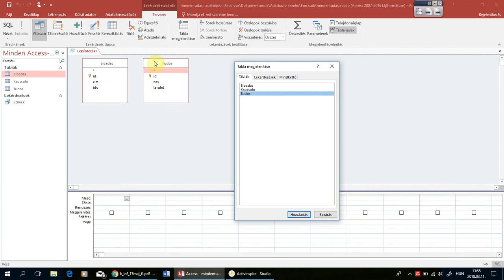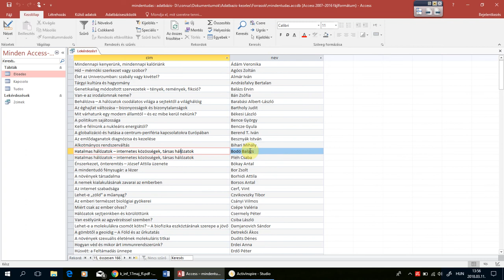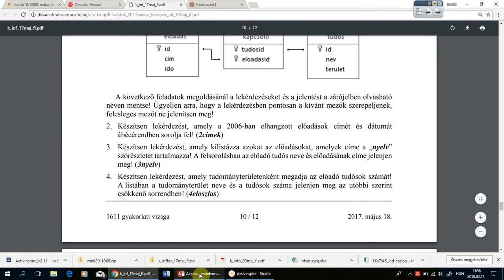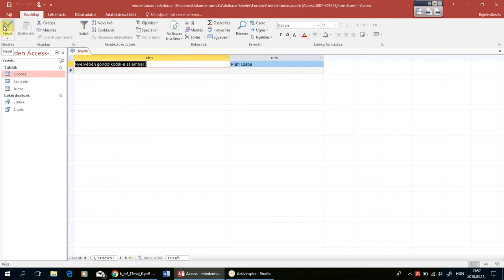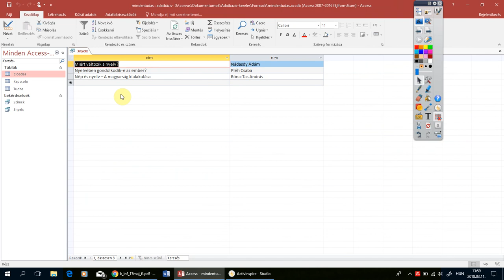12. 3. Feladat - Mindentudas (3nyelv)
3. Készítsen lekérdezést, amely kilistázza azokat az előadásokat, amelyek címe a „nyelv” szórészletet tartalmazza! A felsorolásban az előadó tudós neve és előadásának címe jelenjen meg! (3nyelv)